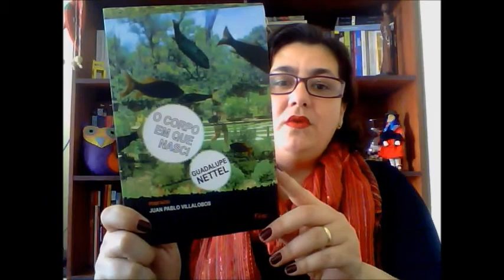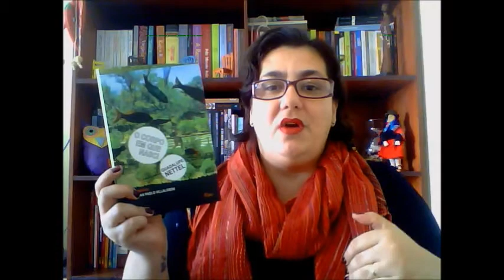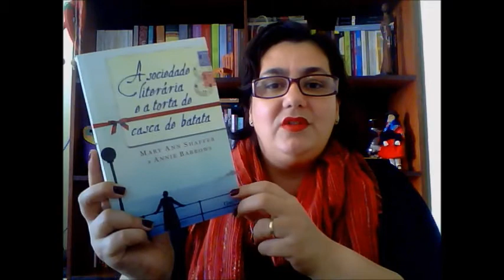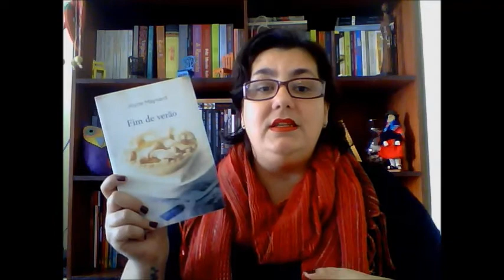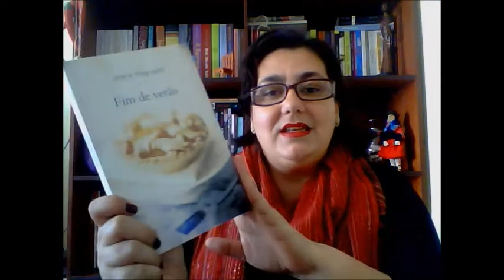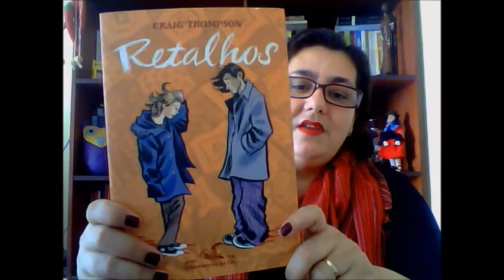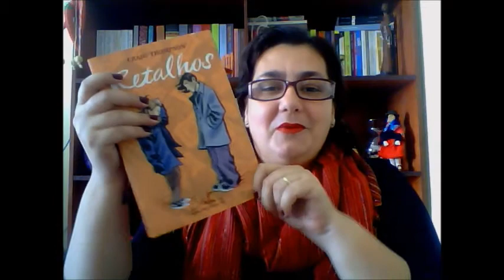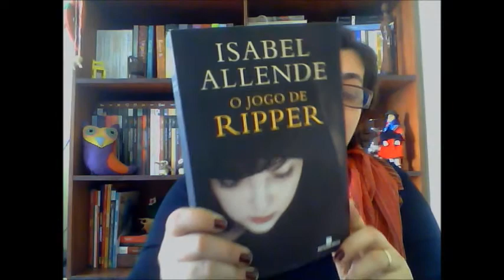Leituras de junho de 2014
Livros Lidos:

* O amor é fodido - Miguel Esteves Cardoso
* O Corpo em que nasci - Guadallupe Nettel
* A Sociedade Literária e a Torta de Casca de Batata  - Mary Ann Shaffer e Annie Barrows
* Fim de Verão - Joyce Maynard
* Desaparecidas - Tess Gerritsen
* Retalhos - Craig Thompson
* Bonsai - Alejandro Zambra
* A autobiografia de Alice B. Toklas - Gertrude Stein
* A Arte de Ouvir o Coração - Jan-Philipp Sendker

Na Geladeira:

* O jogo de Ripper - Isabel Allende